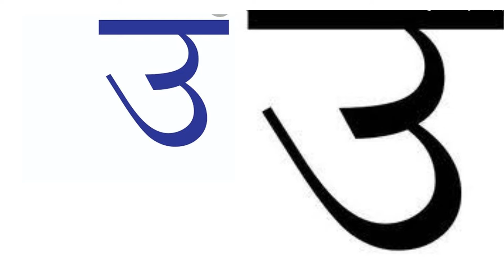उ ppt ,उ shabd